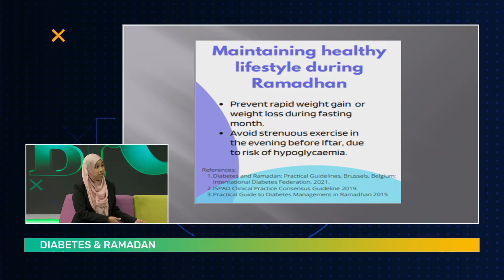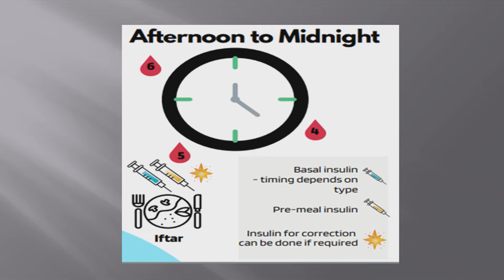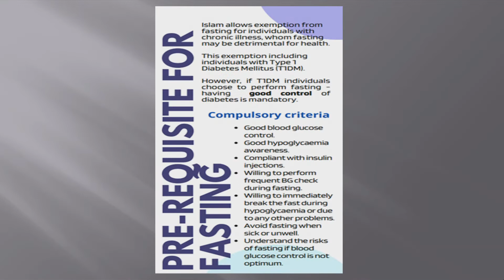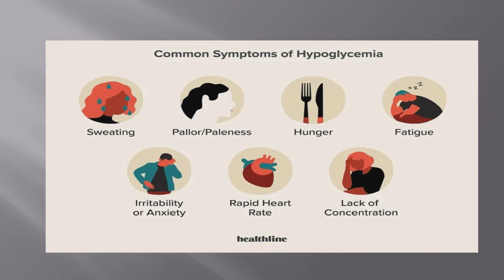CHIT CHAT : DIABETES & RAMADAN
GUEST : ASSOCIATE PROF. DR NOOR SHAFINA MOHD NOR (CONSULTANT PAEDIATRIC ENDOCRINOLOGIST AND PEDIATRICIAN, UITM PRIVATE SPECIALIST CENTRE)